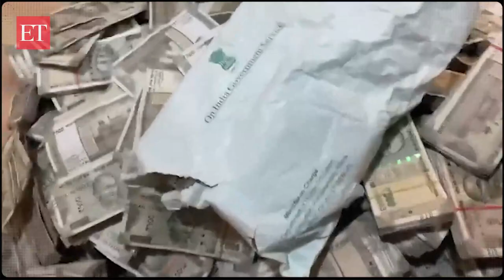Who is Arpita Mukherjee; how is she linked to Partha Chatterjee arrested for WBSSC scam?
West Bengal Industry Minister Partha Chatterjee was arrested by Enforcement Directorate (ED) on Saturday regarding its investigation into the teacher recruitment scam. ED also detained Chatterjee's close aide Arpita Mukherjee, from whose property Rs 21 crore in cash was seized.